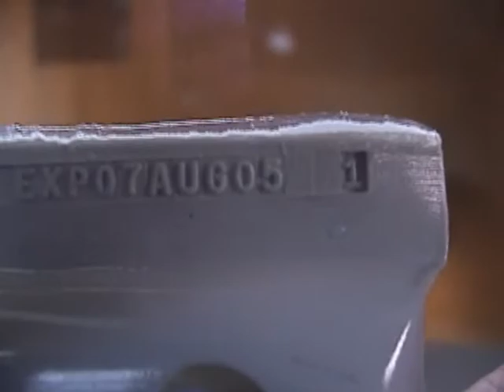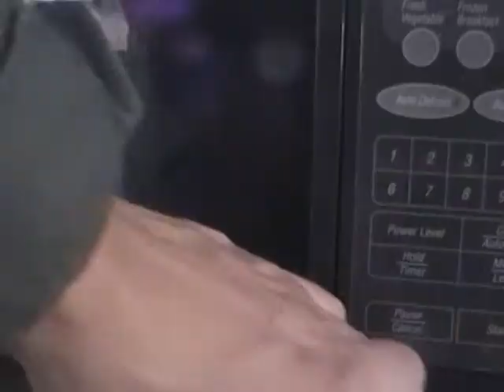10 Microwaving an Old Toothpaste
I found an old Dental Office Toothpaste from 2005, and I microwaved it for a couple minutes. It cleaned the microwave somewhat.